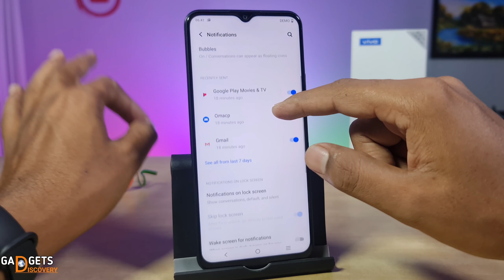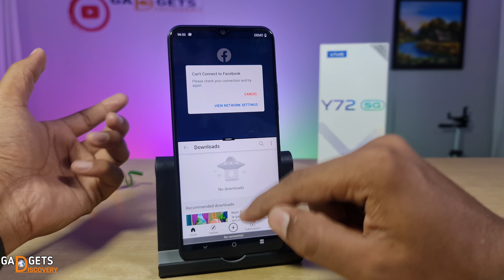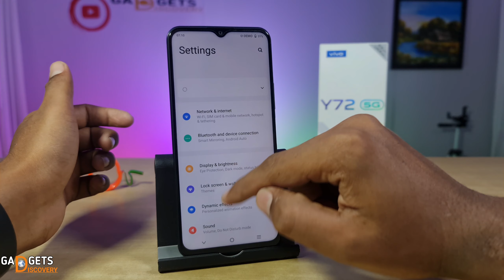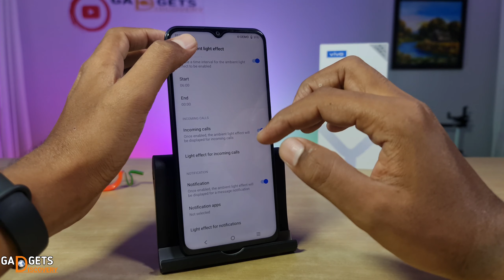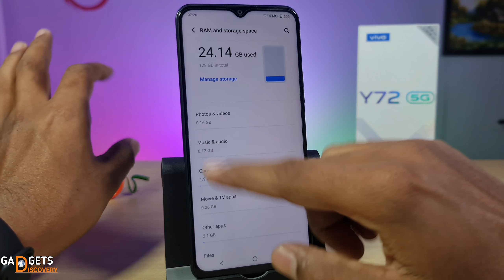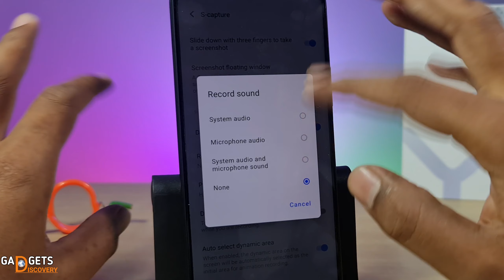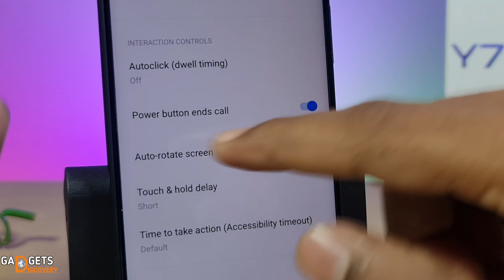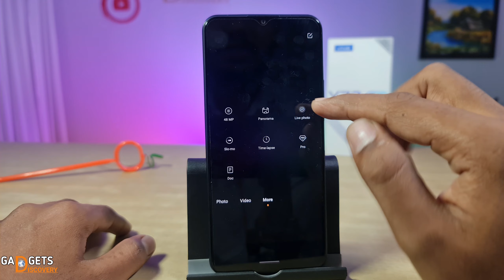Vivo Y72 5G Tips & Tricks | Hidden Features & Settings in Hindi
Hello Guy's aaj ke is video me vivo Y72 5G ke Sabi Settings or Camera Features ke bare me btaya hai Umeed hai video aapke liye helpful rhi hogi. Baki 1 Like to Banta hai video ke liye agr pasand aay ho to

1 Vivo Y72 5G Hidden Tips and Tricks in Hindi India
2 Vivo Y72 5G Best Settings and Hidden Secret Features
3 Vivo Y72 5G camera Settings and Features